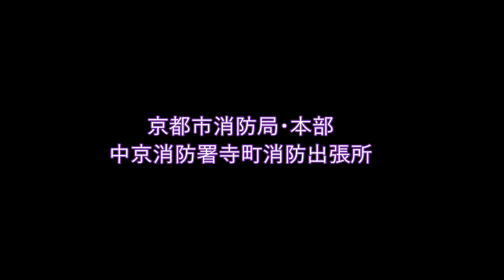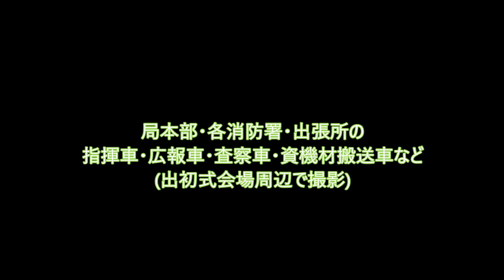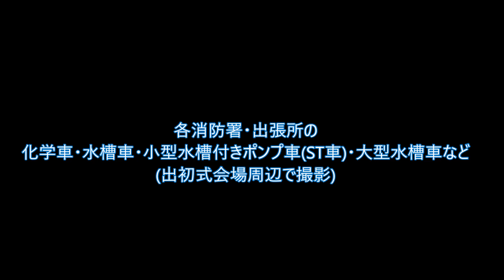【全国消防車図鑑16】京都市消防局の消防車ほか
撮影場所：京都市消防局 消防本部・京都市消防局 南消防署上鳥羽消防出張所、
中京消防署寺町消防出張所、令和２年京都市消防局出初式会場(京都みやこめっせ)周辺など

撮影日：２０２０年１月１２日の京都市訪問時など

訪問後、更新・配置転換・廃車等が発生している場合があります。あらかじめご了承ください。
撮影にご協力いただいた職員の皆様ありがとうございます。

また、SNSへ写真掲載をご遠慮いただくよう言われた消防学校使用車両の写真等は載せていません。